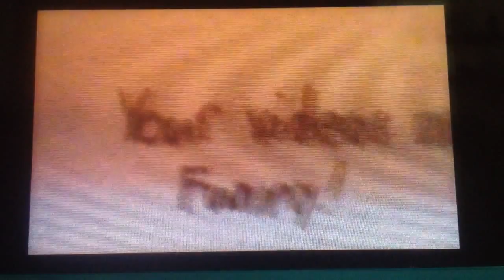Thank you Gold Mario!